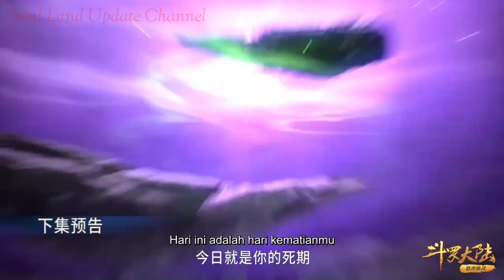SOUL LAND EPISODE 225 SUB INDO - TANG SAN MELAWAN BIBIDONG LAGI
SOUL LAND EPISODE 225 SUB INDO (DOULUO DALU) TANG SAN MELAWAN BIBIDONG LAGI
Di Episode Sebelumnya Tangsan telah membunuh ketua sekte gajah lapis baja dan menghancurkan pertahanan kekaisaran roh dan di episode 225 ini bibidong sudah masuk ke medan pertempuran untuk melawan tangsan.

Judul : Soul Land

Author :Tang Jia San Shao

Network: Tencent Penguin Pictures/深圳腾讯计算机有限公司

Studio: Sparkly Key Animation Studio